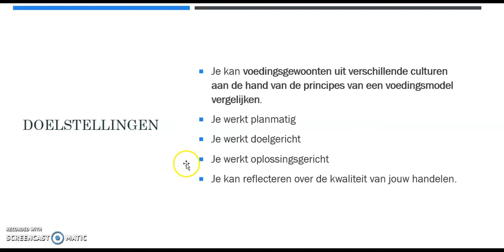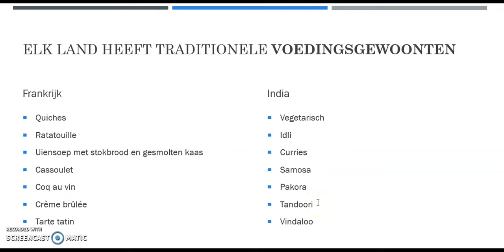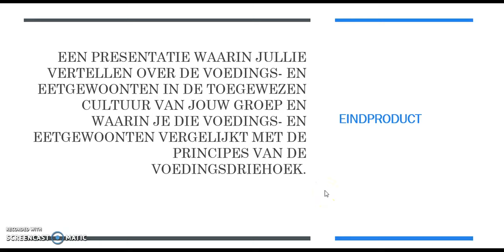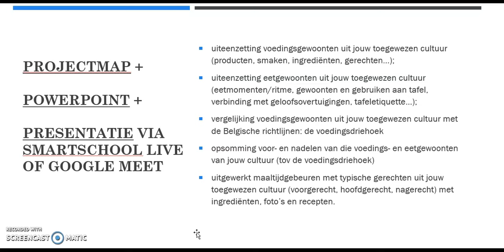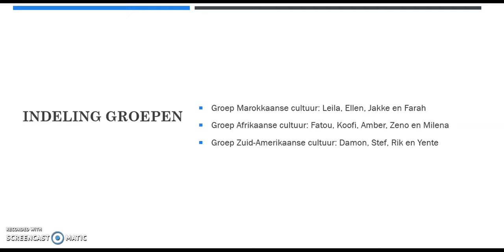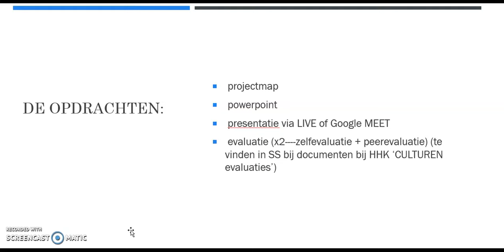6ST + 6GW: opdracht verschillende culturen vergelijken met de voedingsdriehoek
Dit is een ppt over andere culturen waar een opdracht aan gekoppeld is, voorzien met de nodige uitleg.